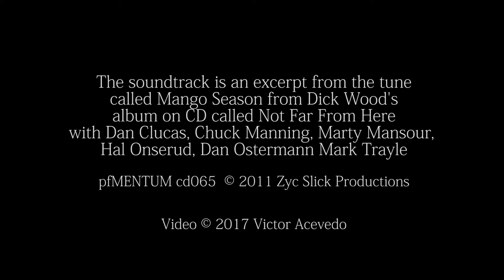Red Shadow v02 - Victor Acevedo music by Dick Wood - May 2017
Red Shadow v02
Directed & Computer Animation
by Victor Acevedo

Completed on May 1, 2017
HD 1920x1080  MP4 • Duration: 1:49

Music by Richard Wood, performed by the And Now Ensemble

The soundtrack is an excerpt from the tune
called Mango Season from Dick Wood's
album on CD called Not Far From Here
with Dan Clucas, Chuck Manning, Marty Mansour,
Hal Onserud, Dan Ostermann, Mark Trayle

Motion graphics based on New Tools Geometry
by Thomas Miller & Fabiano Schwalb

Produced by acevedomedia

Public debut will be at Los Angeles Center for Digital Art  [LACDA]
on Saturday April 22, 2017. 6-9PM as part of the annual Member Artists Exhibition: April 22 - May 11, 2017

file name: ACE Red Shadow nuV35zzK